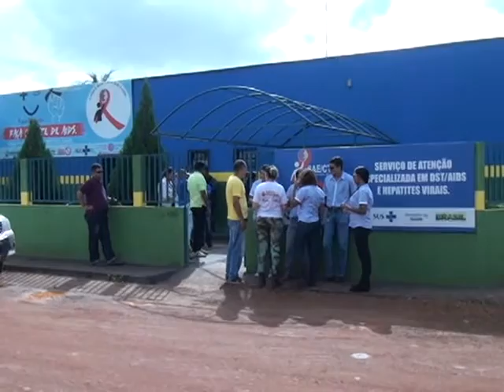Em dois dias prefeitura de Confresa entrega 10 obras a comunidade